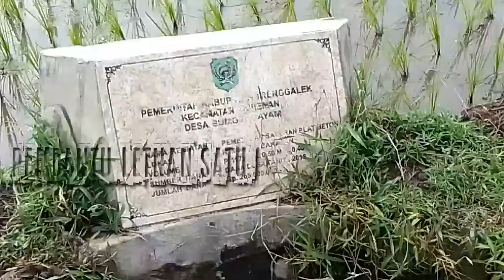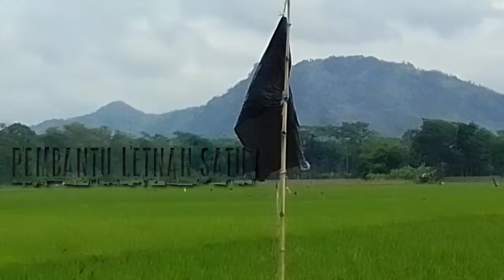Mengapa Orang Trenggalek Dan Tulungagung Ingin Pergi Menjadi TKI /TKW Di Korea Dan Jepang.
. Assalamualaikum Warahmatullahi Wb. Dulur gmn kabarnya? Semoga Dalam Keadaan sehat sehat dan Dalam Lindungan Allah SWT Aamiin..

. Dulur hari ini sy upload tentang Keluarga Bapak Ismail Yang Kehidupannya Sangat Sederhana dan Bahagia bersama anak anaknya. mereka tinggal di Sumbergayem Durenan Trenggalek Jawa Timur.

. Dalam Kehidupan Keluarga Bapak Ismail, Bapak Ismail ini adalah bapaknya adalah pensiunan Tentara yang kehidupan sebagai tentara dan bercocok tanam di sawah ( Bertani )

. Sejak 1969 Bapak Ismail mempunyai 3 putra laki laki yg semuanya kehidupan nya bertani.
. Keadaan Sumbergayem Durenan Trenggalek sangatlah sejuk dan dingin. dan suasana Persawahan yg sangat subur dan indah sekali.
. Trima kasih semoga video ini bermanfaat.